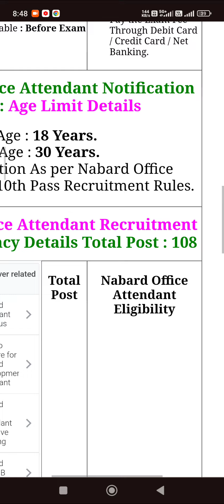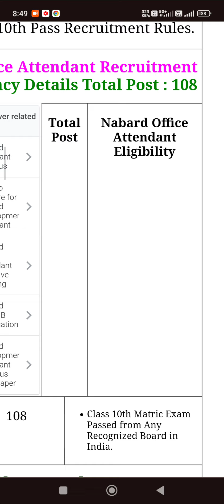NABARD Office Attendant Group C Recruitment 2024| age, eligibility, Salery,post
Direct link:-

Official pdf:_

National Bank for Agriculture and Rural Development NABARD Office Attendant Group C Recruitment 2024. Those candidates who are interested in this NABARD Office Attendant Examination 2024 can Apply Online from 02 October 2024 to 21 October 2024. Read the notification for recruitment eligibility, post information, selection procedure, Vacancy, age limit, pay scale and all other information.

Important Dates
Application Begin : 02/10/2024
Last Date for Apply Online : 21/10/2024
Pay Exam Fee Last Date : 21/10/2024
Exam Date : As per Schedule
Admit Card Available : Before Exam
Application Fee (Tentative)
Gen / OBC / EWS : 450/-
Pay the Exam Fee Through Debit Card / Credit Card / Net Banking.
Nabard Office Attendant Notification 2024 : Age Limit Details

Age Relaxation As per Nabard Office Attendant 10th Pass Recruitment Rules.
Nabard Office Attendant Recruitment 2024 :  Vacancy Details Total Post : 108
Post Name

Total Post

Nabard Office Attendant Eligibility

Office Attendant

108

Class 10th Matric Exam Passed from Any Recognized Board in India.
Nabard Office Attendant Category Wise Vacancy Details Available Soon
How to Fill Nabard Office Attendant Online Form 2024
National Bank for Agriculture and Rural Development (NABARD) Are Released and Invited to Recruitment for Development Office Attendant Post . Candidate Can Apply Between 02/10/2024 to 21/10/2024
Candidate Read the Notification Before Apply the Recruitment Application Form in NABARD Office Attendant Recruitment 2024.